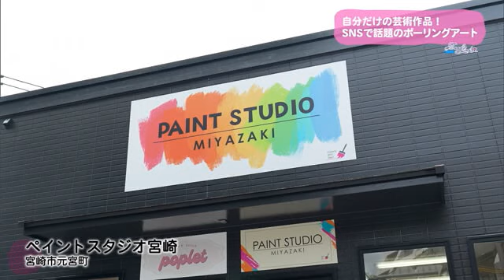Ｔｒｅｎｄ＃Ｌｉｎｋ 自分だけの芸術作品！SNSで話題のポーリングアート